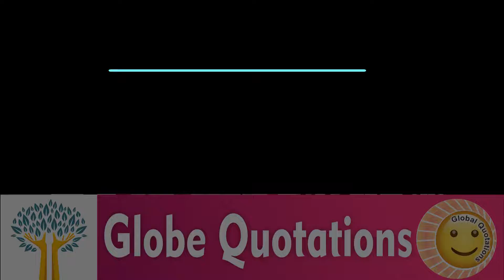how to love in vietnam | yêu những lời chia sẻ | send video to vietnamese lover | globe quotations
sharing words to your lover
Đừng Nói Lời Chia Tay Khi Em Vẫn Còn Yêu
vietnam love quotes

vietnamese love phrasesemo